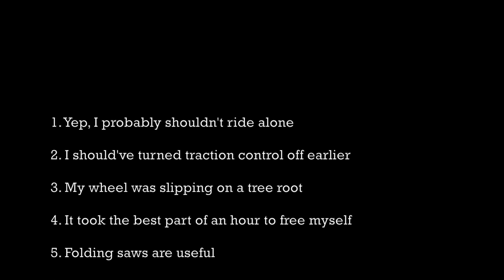Stuck in a rut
Got stuck in a muddy rut. Got out. Not much of a story, I admit.

Bike: 2016 Honda CRF1000DG Africa Twin
Camera: GoPro Session